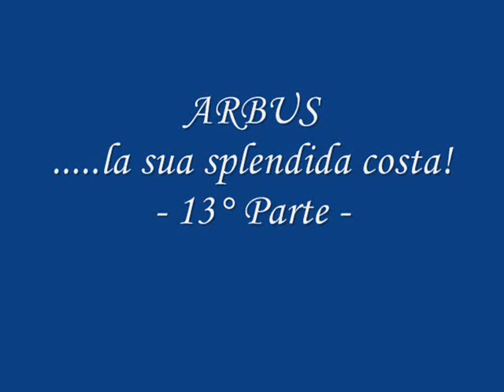ARBUS.........la sua splendida costa - 13^ Parte